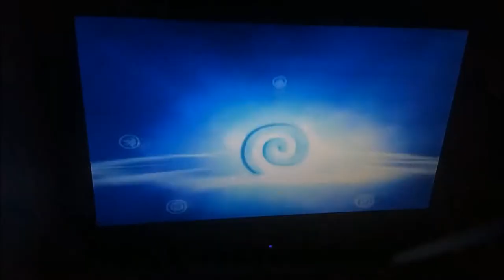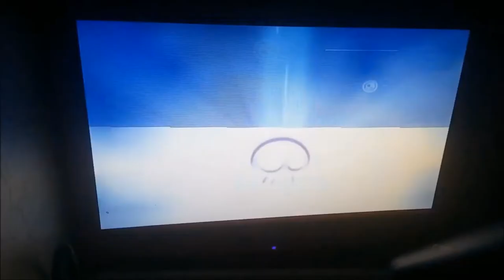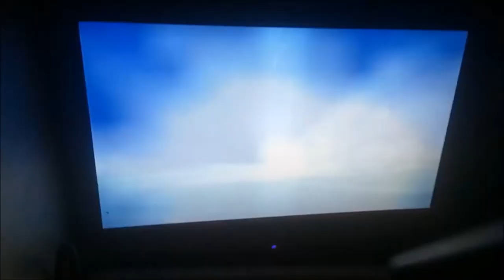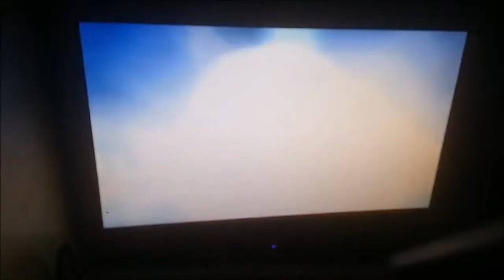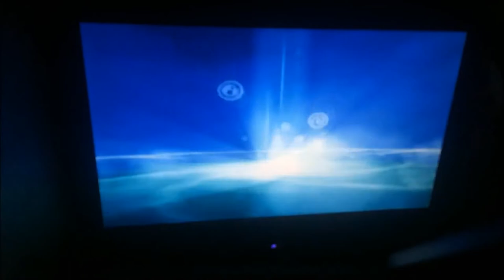youtube video #-6qV4fdO80M